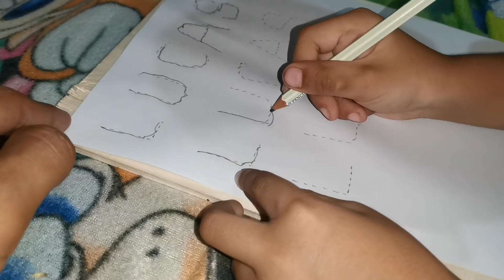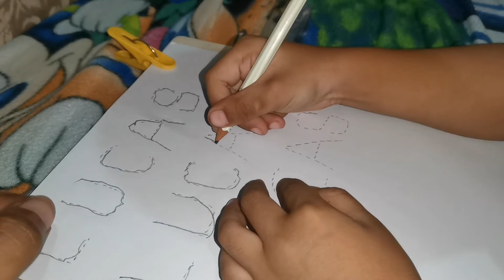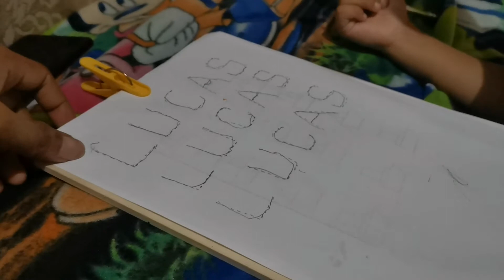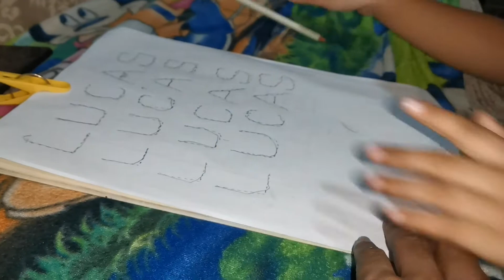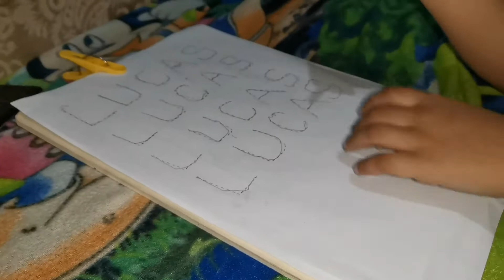LETTER TRACING NI LUCAS| LEARNING TIME FOR KEEP VLOG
Hellow guys

Here's another video of my son lucas
Wooow He is now starting to learn letter tracing.
So for this video you will see my son lucas tracing the letter of his name.
Hope you enjoy watching guys, and pls continue to support our YouTube channel and if you have not yet subscribe pls do SUBSCRIBE and Click the notification bell bellow for you to notify whenever I post a new video. Godbless